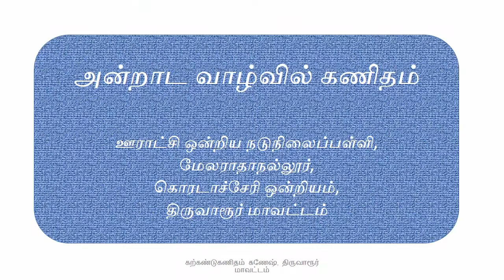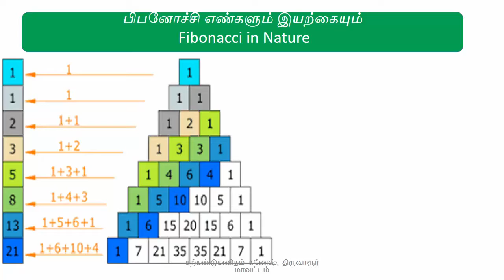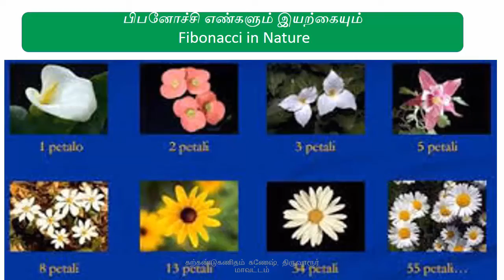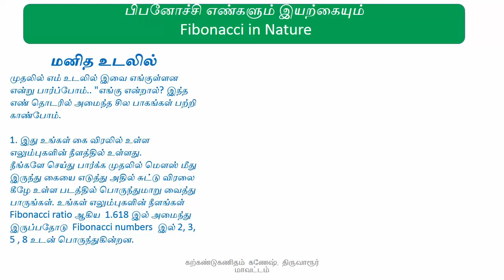fibinoaci series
fibonacci series relationship with nature explanation in tamil